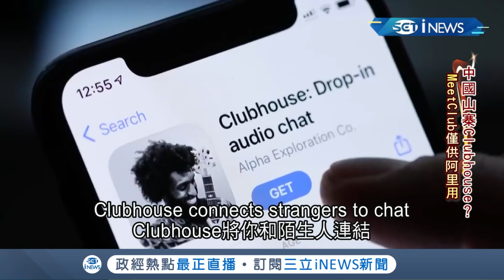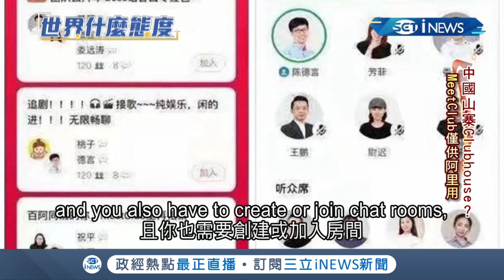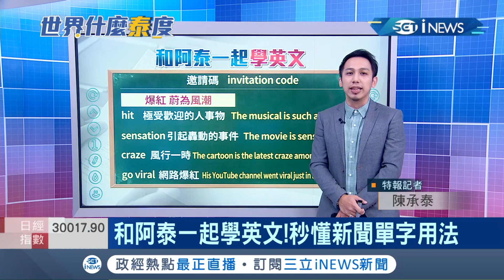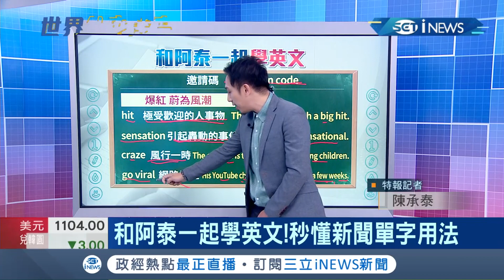中國版Clubhouse登場？曝阿里巴巴企劃推"MeetClub" 頗有山寨之嫌...傳只有"他們"能用？│記者 陳承泰│【世界什麼泰度】20210219│三立iNEWS